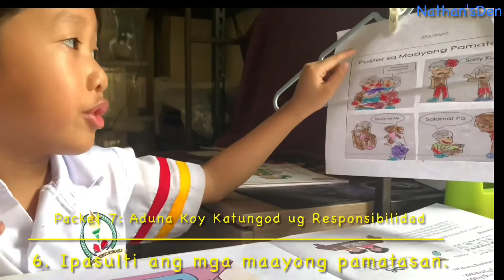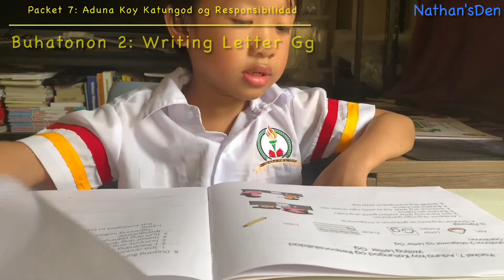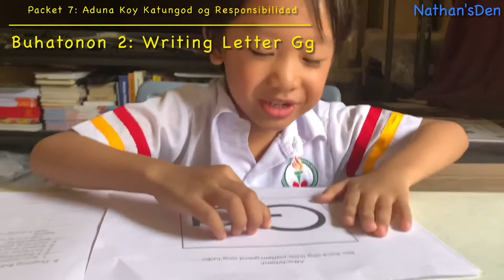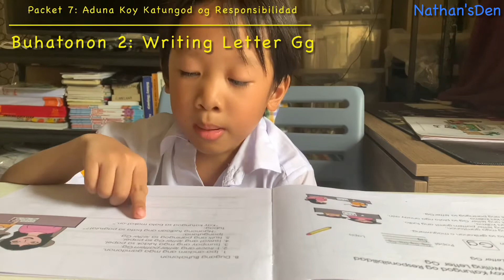Q2 Packet 7: Aduna Koy Katungod ug Responsibilidad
Poster: Maayong Pamatasan / Writing Letter Gg / Spindle Glass 0-6 / Quarter 2 / Packet 7 / Poster / Maayong Pamatasan / Aduna Koy Katungod ug Responsibilidad / Kindergarten / Kinder-Crescent / AY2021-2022 / DepEd / Punta Princesa Elementary School / Educational / Module 7 / Guide in answering packet 7 / How to answer module 7 /